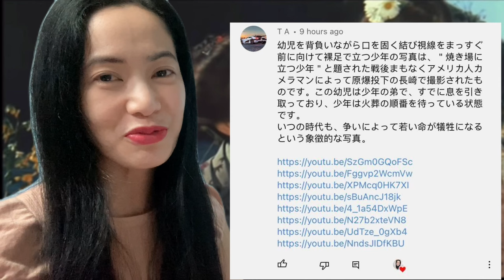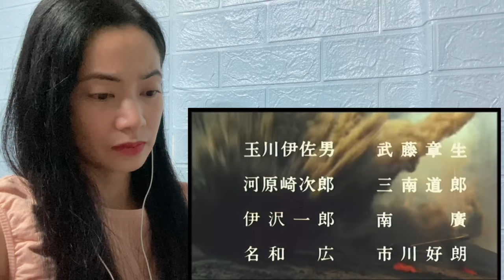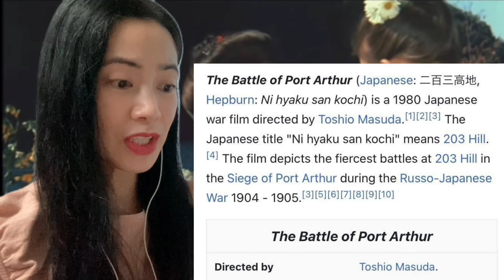映画「二百三高地」劇場予告Theatrical Trailer for the Movie The Battle of Port Arthur - reaction video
First Reaction to Masashi Sada さだ まさし 防人の詩 Sakimori no Uta An Ode by an Ancient Japanese Coast Guard

This is a reaction video to 映画「二百三高地」劇場予告
Theatrical trailer for the movie "The Battle of Port Arthur"
主題歌：さだまさし「防人の詩」
Theme song: Masashi Sada "Sakimori no Uta"